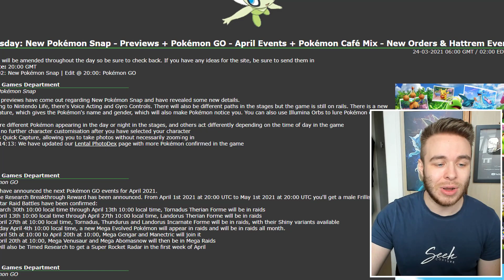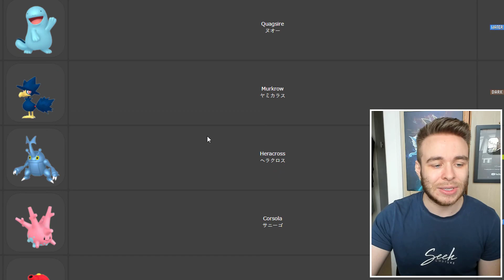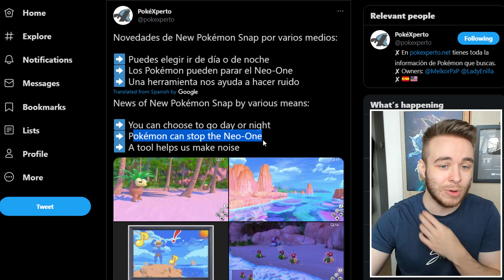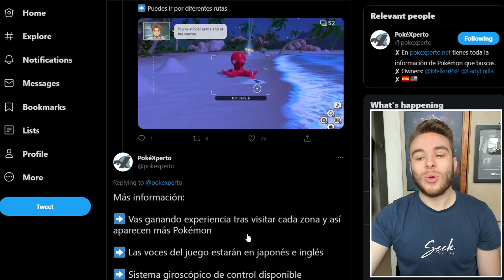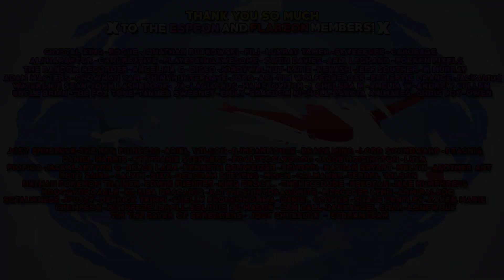NEW POKEMON SNAP TRAILER & GAMEPLAY! Voice Acting In Pokemon Confirmed And More!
New Pokemon Snap Gameplay!
We've just had a bunch of new information regarding one of the new Pokemon games coming out this year, Pokemon Snap! With voice acting being confirmed along with day and night cycles, the next Pokemon game seems incredible, let's take a look!